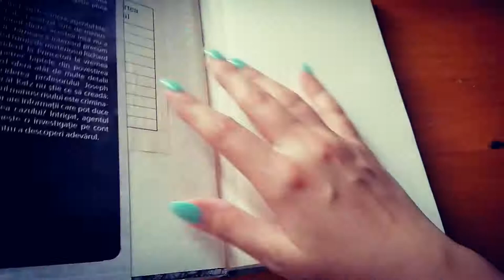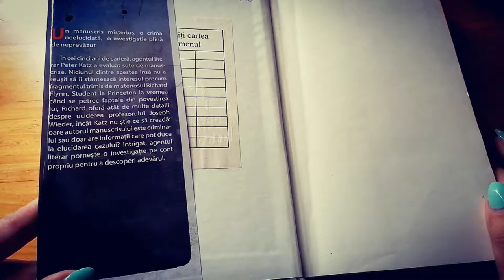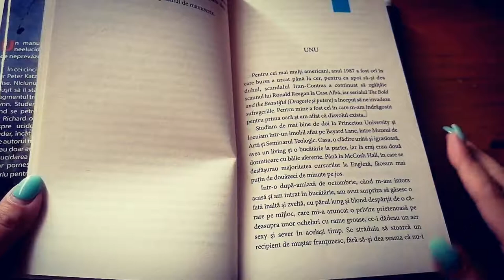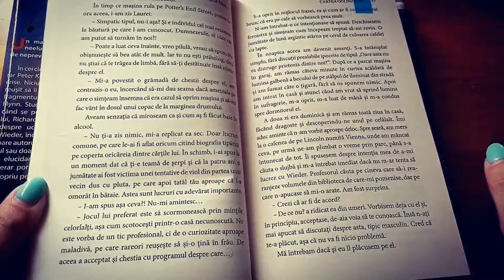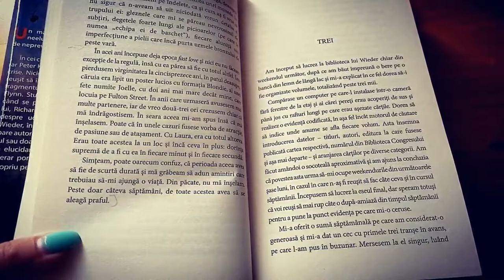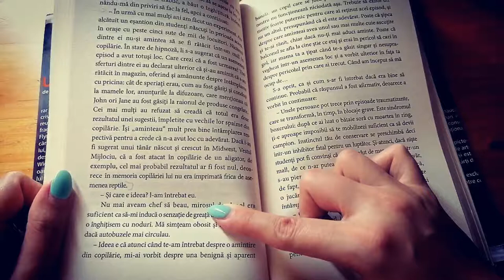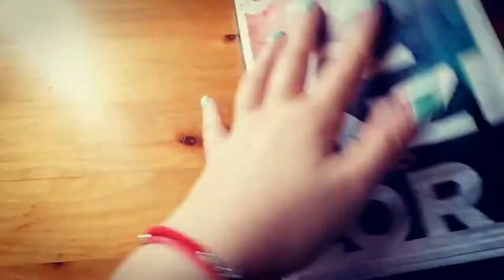Sa citim! Cartea oglinzilor - E. O. Chirovici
Cartea lui Chirovici care s-a vândut în 20.000 de exemplare în Germania chiar  în prima zi. De asemenea, romanul este bestseller în Olanda și Italia, spun cei de la Libris. Unde mai pui că este singurul titlu al unui scriitor român ale cărui drepturi de publicare au fost vândute în peste 38 de țări. A, și e THRILLER (Editura RAO, 2017)! Da, i-am mai dat o șansă lui Chirovici, cum altfel...